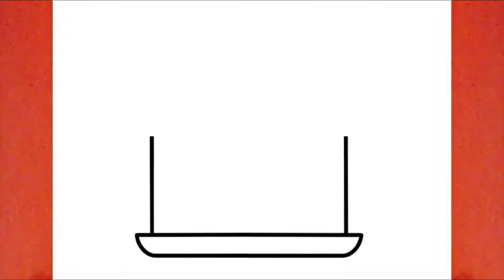كيف ترسم كعكة كيوت خطوة بخطوة / رسم سهل / تعليم الرسم للمبتدئين || Cute Cake Drawing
كيف ترسم كعكة كيوت خطوة بخطوة / رسم سهل / تعليم الرسم للمبتدئين || Cute Cake Drawing .. لتنزيل فيديو الرسم عالي الدقة HD .. بواسطة قناة ارسم والعب .

مرحباً أصدقائي،

سوف نتناول في هذا الفيديو طريقة رسم كعكة كيوت بطريقة بسيطة وسهلة مع التلوين في فيديو تعليمي لتعلم الرسم خطوة بخطوة للمبتدئين .

مهامك : -

(1) رسم كعكة كيوت
(2) رسم رسم كعكة كيوت جديد
(3) رسم كعكة سهل
(4) رسم كعكة كيوت سهل
(5) رسم وتلوين كعكة
(6) رسم وتلوين كعكة كيوت
(7) رسم رسم كعكة
(8) كعكة رسم
(9) رسومات ارسم والعب
(10) رسم سهل

الأدوات المستخدمة للمبتدئين في تعلم الرسم :

1- قلم رصاص
2- قلم ماركر اسود
3- ورق كانسون ابيض
4- استيكة

How to draw a cute cake step by step, Cute cake drawing with coloring .. drawing for beginners to HD videos. Videos By Draw and Play.

Hello Friends,
Welcome To Our You tube channel Draw and Play.

Your Queeies:-

(10) how to draw a cute cake step by step
(11) Drawing and coloring cute cake
(12) how to draw a cute cake step by step for beginners
(16) Cake drawing colour
(17) Cake drawing tutorial
(18) Easy drawing cake design
(19) Draw cute things